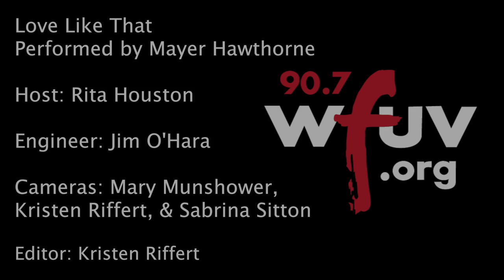Mayer Hawthorne - "Love Like That" (Live at The Cutting Room)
Mayer Hawthorne performs "Love Like That" live at The Cutting Room. Recorded February 18th, 2016.

Host: Rita Houston
Audio: Jim O'Hara
Cameras: Mary Munshower, Kristen Riffert & Sabrina Sitton
Editor: Kristen Riffert